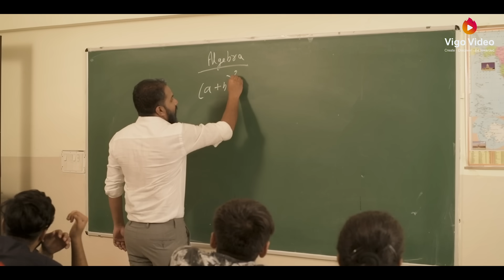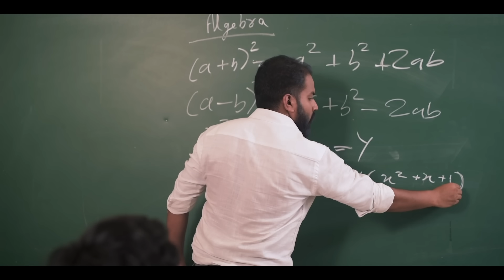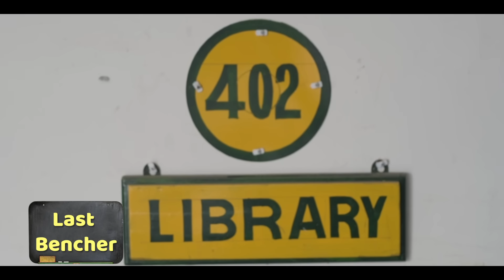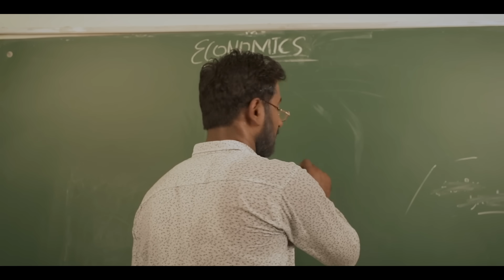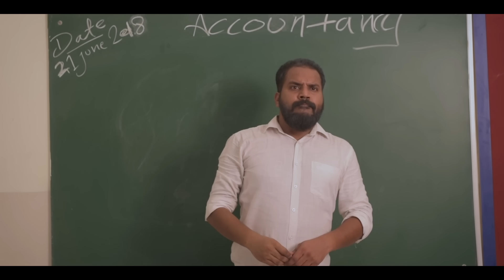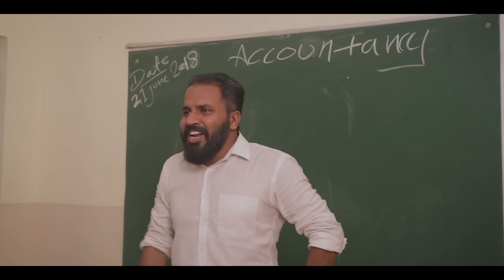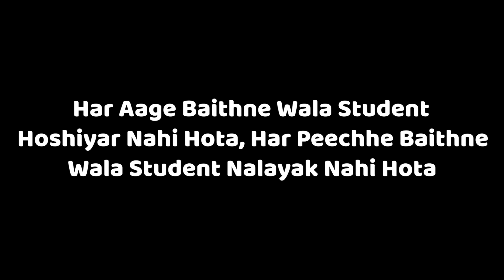Padhaku Vs Last Bencher - Amit Bhadana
Download and Join me on Vigo Video App, it has dadada challenge going on, try as many funny expressions as you can in 15 seconds, 5 lucky ones win a brand new iPhone X

Story Of Every Padhaku Vs Last Bencher :)